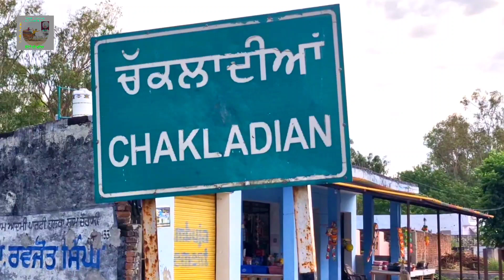Chak Ladhian / Bhunga Haryana / Hoshiarpur